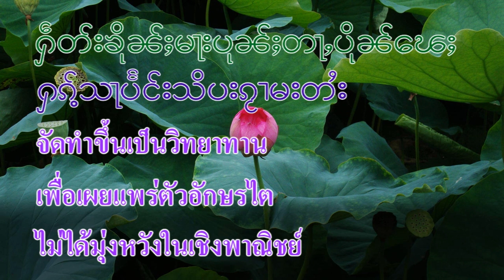Shan / Tai song : เพลงไทใหญ่ ขับร้องในโอกาสครบรอบ 60 ปี ของจายคำเหล็ก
ขับร้องในโอกาสครบรอบ 60 ปี ของจายคำเหล็ก
ประพันธ์โดย จายคำเหล็ก (Sai Kham Leik)
ขับร้องหมู่ เนื่องในวันเกิดครบรอบ ๖๐ ปีของจายคำเหล็ก (๒๕๕๒)

แม่น้ำอิรวดี (อังกฤษ: Irrawaddy River หรือ Ayeyarwady River,
พม่า: ရာဝတီမြစ်ဧ, ออกเสียง เอยาวะดี) เป็นแม่น้ำสายหลักของประเทศพม่า
มีความยาว 2,170 กิโลเมตร มีต้นกำเนิดในเขตนู่เจียง มณฑลยูนนาน
บริเวณใกล้รอยต่อเขตแดนรัฐกะฉิ่น ประเทศพม่า บริเวณต้นน้ำ
มีชื่อเรียกว่าแม่น้ำเมข่า จนเมื่อไหลมารวมกับแม่น้ำมะลิข่าที่เมืองมิตจีนา
จึงเรียกแม่น้ำสายใหม่ว่า แม่น้ำอิรวดี